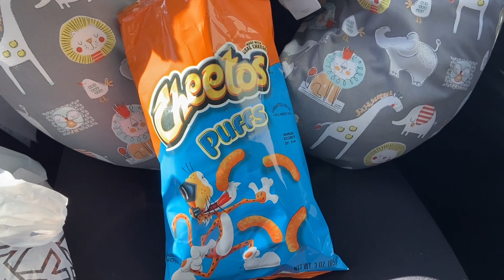The Cozy Cottage Vlogmas: December 31st, 2023-January 1st, 2024